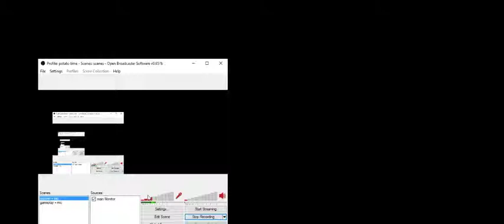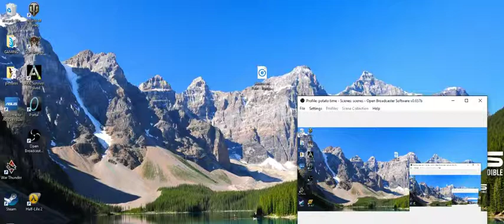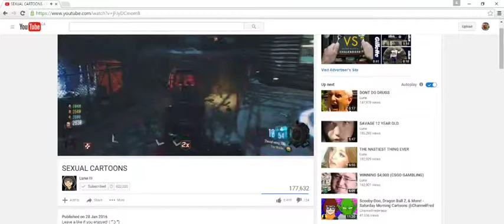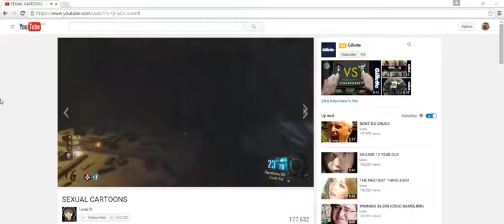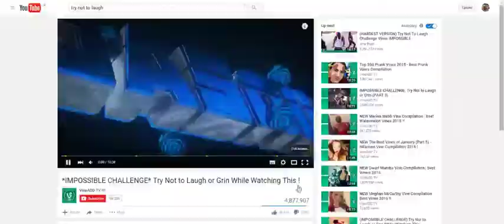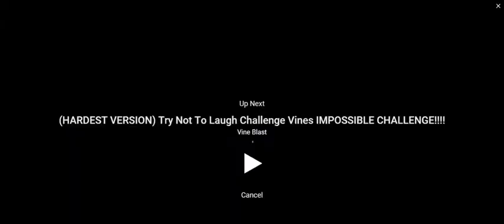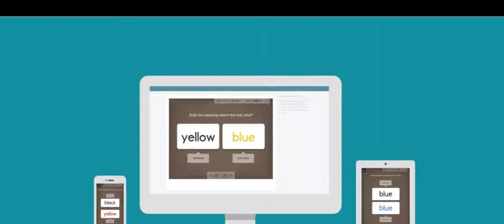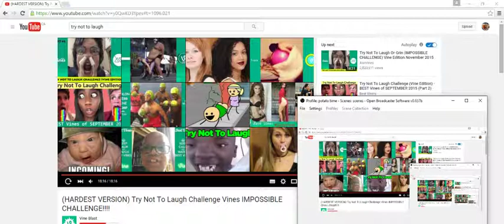Ark Survival Evolved EP.2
Please Try Not to Laugh